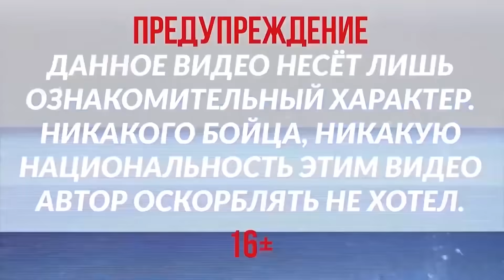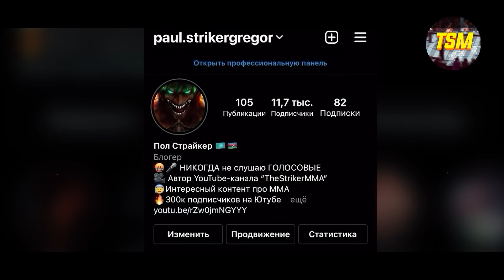Ислам Махачев против Дэна Хукера БОЙ на UFC 267 / ИТОГОВЫЙ РАЗБОР и ПРОГНОЗ НА БОЙ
Информация о видео: Исла́м Рамаза́нович Маха́чев (род. 27 сентября 1991, Махачкала) — российский боец смешанных боевых искусств, выступающий под эгидой UFC в лёгком весе[2]. Чемпион России по боевому самбо (2016), чемпион мира по боевому самбо (2016). По состоянию на 21 июля 2021 года занимает пятую строчку официального рейтинга UFC в лёгком весе.[3] Дэ́ниел Пре́стон Ху́кер (англ. Daniel Preston Hooker; род. 13 февраля 1990, Окленд) — новозеландский боец смешанного стиля, представитель лёгкой и полулёгкой весовых категорий. Выступает на профессиональном уровне с 2009 года, известен по участию в турнирах бойцовских организаций UFC, AFC, SFC и др. Владел титулом чемпиона AFC в лёгком весе. По состоянию на 28 сентября 2021 года занимает шестую строчку официального рейтинга UFC в лёгком весе.[1]